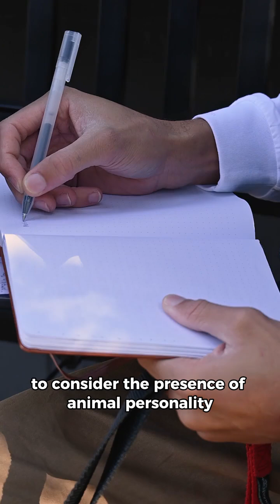ENTOMOLOGIST SPOTLIGHT: Charles Henry Turner, 1876-1923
Take a dive into entomological history with us as we look at the work of Charles Henry Turner, an American entomologist born in 1876 who published foundational studies for future research into insect behavior 🐝

He postured that bugs were not “reflexive machines,” but that they had the ability to problem solve, maintain memories, learn, and have emotion. Spiders, ants, bees, wasps, and cockroaches were all subjects in his experiments to determine what factors influence bugs’ behaviors, and how they adapt to new environments and stimuli 🕷️

Today, his work has been cited by over 70 contemporary publications, and has reshaped how researchers approach the study of insect and bug behavior

What historical entomologist do you want to learn about next?

🦋 Over 2,500 species of butterflies, moths, beetles, and more!